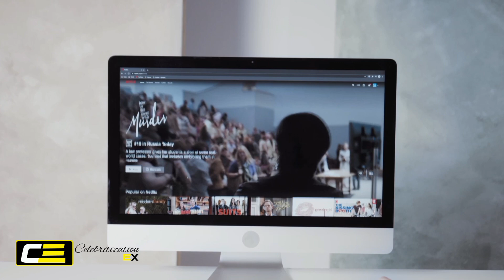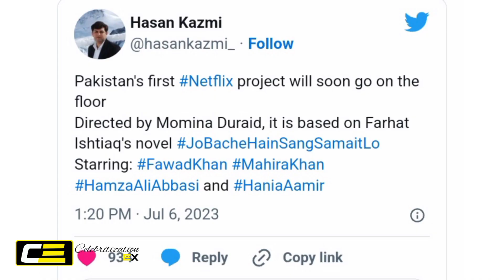Are Pakistani actors about to make an explosive entry on Netflix?